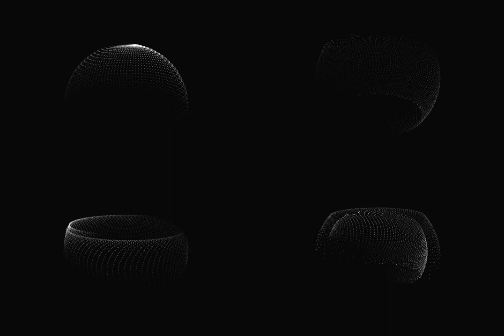Geo Spheres Vector Pack Stock Graphics Download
Download Geo Spheres Vector Pack Stock Graphics

In an ever-evolving world where the lines of geometric abstraction blur into the spheres of branding and cryptocurrency, the significance of quality stock graphics cannot be overemphasized. Presenting our Geo Spheres Vector Pack Stock Graphics, yours to download, exclusively at YouWorkForThem.

Unlike any other, this collection is an avant-garde blend of form and chaos, presenting the conjunction of geometric precision and the raw, unpredictable beauty of noise and particle elements. Our vectors inspire a sense of abstract allure, making your visual branding a refreshing sight in the realm of regularity.

Ideal for those unfolding mysteries of data illustration, this pack is no stranger to the cryptic codes of the crypto universe. Its sophisticated style and professional touch will bring an influx of elegance and intrigue to your work, propelling you ahead of the curve.

Infuse your projects with the artistic sophistication of our Geo Spheres Vector Packs. Enhance your brand's beauty with the precision of geometric design and the dynamism of abstract elements. Add depth to your tale with a sprinkle of particle magic.

Step into this remarkable realm of innovation with us at YouWorkForThem. Elevate your ideas. Amplify your narratives.